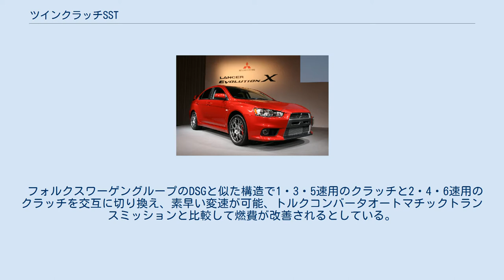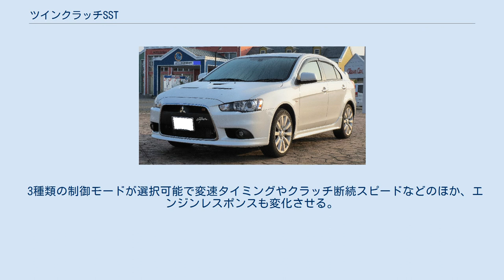ツインクラッチSST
ツインクラッチSSTを搭載する三菱・ランサー（日本名：ギャランフォルティス）スポーツバック ラリーアートの運転席（オーストラリア国際モーターショー2010出展） ツインクラッチSST（ツインクラッチ・エスエスティー、Twin Clutch Sport Shift Transmission：ツインクラッチ・スポーツシフトトランスミッション、TC-SST）は、ドイツのゲトラグ社によって開発され、三菱自動車工業の自動車に搭載されたデュアルクラッチトランスミッション (DCT) の商標である。
 フォルクスワーゲングループのDSGと似た構造で1・3・5速用のクラッチと2・4・6速用のクラッチを交互に切り換え、素早い変速が可能、トルクコンバータオートマチックトランスミッションと比較して燃費が改善されるとしている。
 湿式多板クラッチを並列に配置することでフォルクスワーゲンの横置きFF車に採用されているDSGよりも大きなトルク容量に対応するが、クラッチ部分の厚みが増すので変速機の全長を抑えるためにギアの軸数を増やしている。
 3種類の制御モードが選択可能で変速タイミングやクラッチ断続スピードなどのほか、エンジンレスポンスも変化させる。